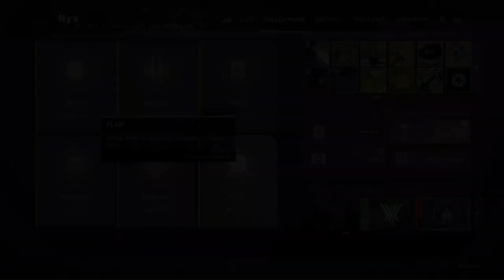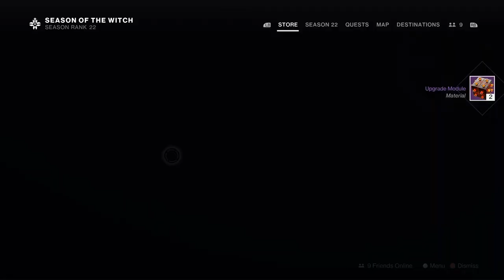Season Of The Witch Moments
This was our first couple hours of the new destiny 2 season. New grenade launcher ex dris, new pre order fusion, having fun with russ in destiny 2